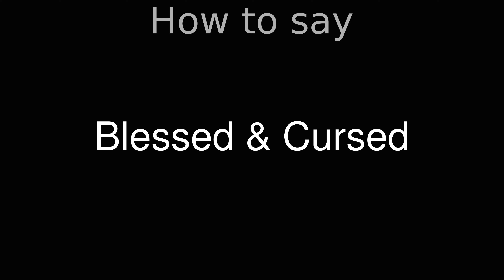How to Pronounce correctly Blessed & Cursed (Movie)